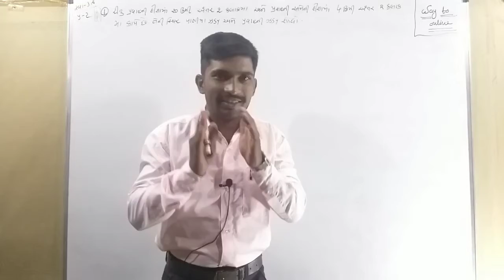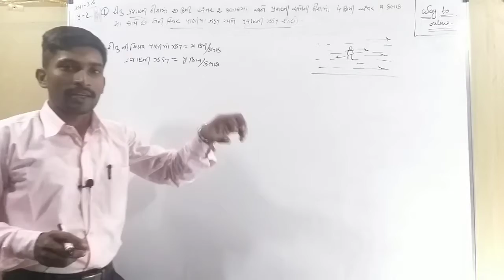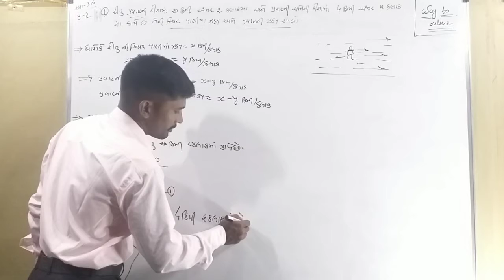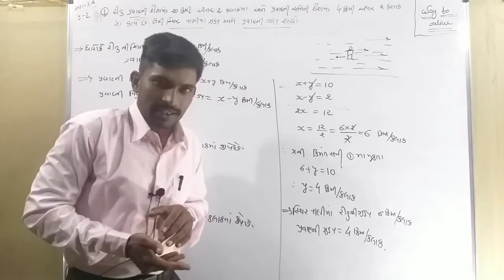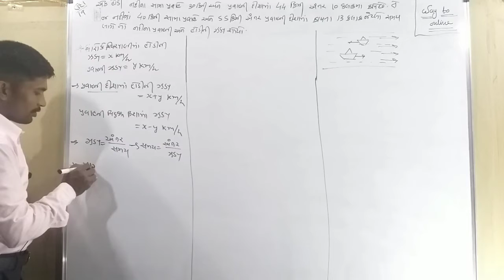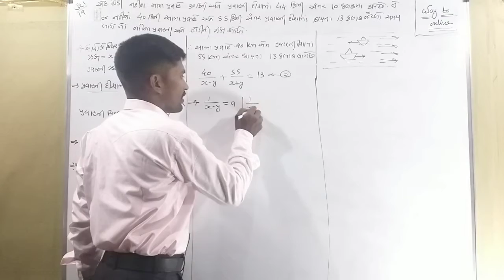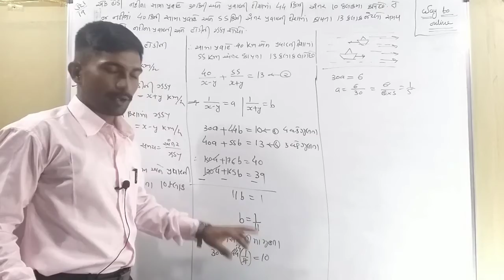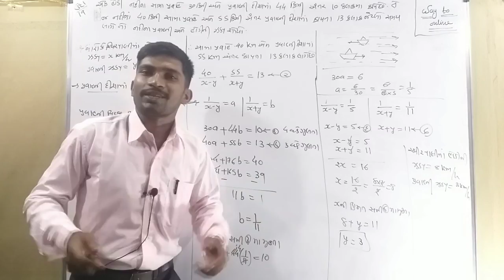std:-10 maths | chep:-3 દ્વી ચલ સુરેખ સમીકરણ યુગ્મ |સ્વાધ્યાય-3.6 (lecture-18)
નમસ્તે🙏🏻
way to online યુ-ટ્યુબ ચેનલ ના માધ્યમથી ધોરણ:-10 ના વિદ્યાર્થીઓ માટે ગણિત વિષયનો સંપૂર્ણ સિલેબસ ફ્રી માં અપલોડ થઇ રહ્યો છે.વિદ્યાર્થીઓને સરળ રીતે ગણિત સમજાય તે અમારો પ્રયત્ન છે. ચેપ્ટર:- 3 ના દરેક વિડીયો લેક્ચરની લીંક નીચે મુજબ આપી છે.

ખાસ યાદ રાખો ✍✍
જ્યારે પણ લેક્ચર જોવા બેસો ત્યારે સુખાસનમા અથવા ટેબલ ખુરશી નો ઉપયોગ કરો અને તમારુ પાઠ્યપુસ્તક અને નોટ બુક સાથે રાખો,જેથી કરીને નોટ કરવા જેવા ટોપિક ને તમે તે જ સમયે નોટ કરી શકો.
Home work પણ તમારી રીતે કરવા નુ શીખી જાવ😊🤗

 chep:-3 દ્વી ચલ સુરેખ સમીકરણ યુગ્મ

lecture:-18(સ્વાધ્યાય-3.6)
જે તમે અત્યારે નીહાળી રહ્યા છો 👍